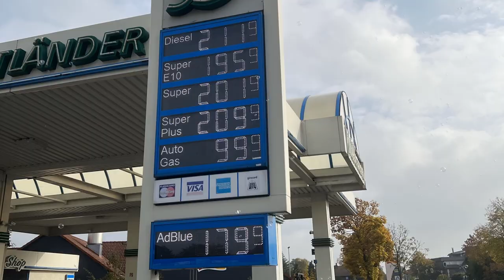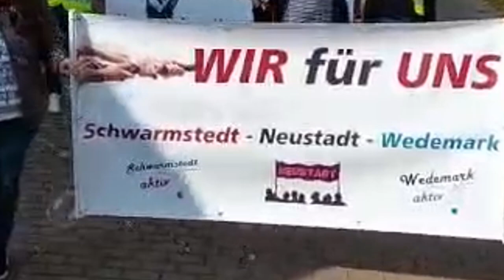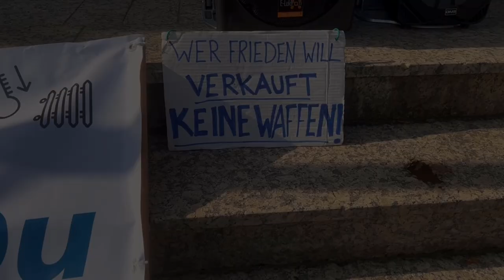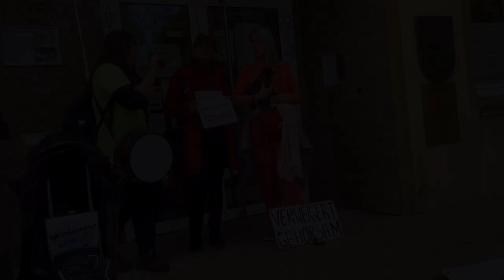15.10.2022: WIR für UNS - Demo in Schwarmstedt - Bürger, Landwirte und Unternehmen zusammen aktiv!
Knapp 200 Bürger, Landwirte und Unternehmen aus Schwarmstedt, Neustadt und der Wedemark (Region Hannover) zogen an einem Strang und gingen am 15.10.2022 gemeinsam auf die Straße:

- Für eine heimische Landwirtschaft ohne Zwänge
- Für bezahlbare Lebensmittel und Energie
- Für ein menschenwürdiges Leben

Die Sorgen aller Beteiligten sind:

Es drohen Armut, Arbeitslosigkeit und Energie-Lockdown
warnen Experten. Der Deutsche Bundesbank-Präsident Dr. Joachim Nagel
warnt vor zweistelligen Preissteigerungsraten (08/2022).

Es droht Lebensmittelknappheit
warnt der Präsident des Bauernverbandes Joachim Rukwied (08/2022).
Ferner stehen die Existenzen unserer Landwirte auf dem Spiel!

Es droht eine Insolvenzwelle
warnt der Präsident des Deutschen Handwerks Hans Peter Wollseifer (09/2022).

Diese Sorgen sollten mit den lokalen Politikern und Fraktionen aller Parteien besprochen und diskutiert werden. Leider war trotz freundlicher vorheriger Einladung kein Verantwortlicher bereit, sich den Fragen zu stellen - ein Armutszeugnis, oder?

Dennoch ließ sich niemand hiervon frustrieren! Bei bestem Wetter und mit freundlichem Schutz der Polizei startete der Demozug um 11 Uhr durch die Stadt Schwarmstedt und endete am Rathaus. Dort gab es ein offenes Mikro und Sängerin Anja performte live.

Dieses Video fasst die Veranstaltung zusammen und es kommen Teilnehmer zu Wort. Viel Spaß!